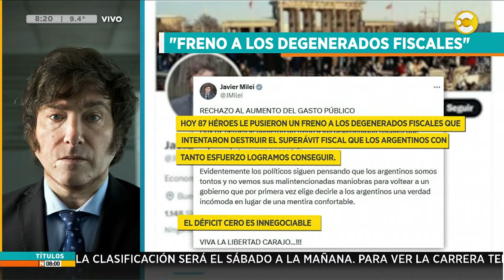Se mantuvo el veto de la movilidad obligatoria: 153 votos a favor, 87 en contra │N8:00│ 12-09-24